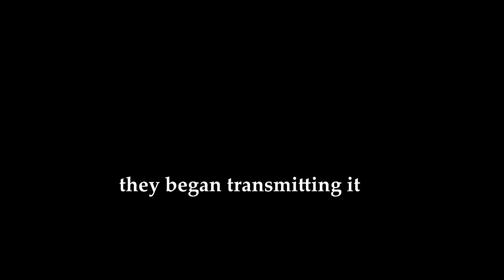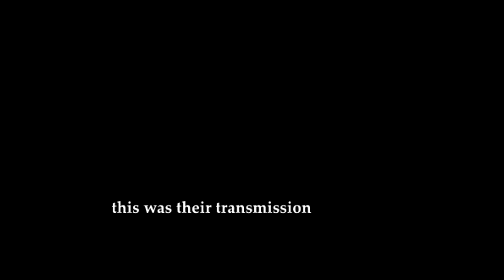KAZAKH pirated signal 23/1/19Meiny Radio ࡡ 3།།།།།།།།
ↈↈↈ --- ↈↈↈ --- ↈↈↈ --- ↈↈↈ --- ↈↈↈ

By ⾦ The Golf Rumors ⾦